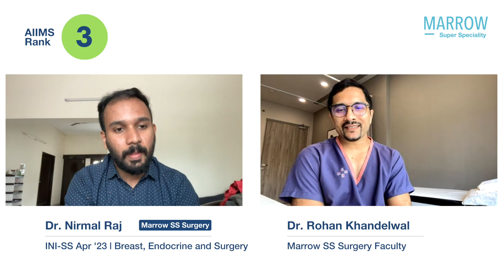INI-SS Apr ’23 MCh Breast, Endocrine and Surgery AML 3, Dr. Nirmal Raj in conversation with Dr Rohan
INI-SS Apr ’23, MCh Breast, Endocrine and Surgery, AIIMS rank 3, Dr. Nirmal Raj in conversation with Dr. Rohan Khandelwal

Check out Marrow SS:
NEET SS Surgery preparation course by Marrow, with a team of super-speciality faculties.